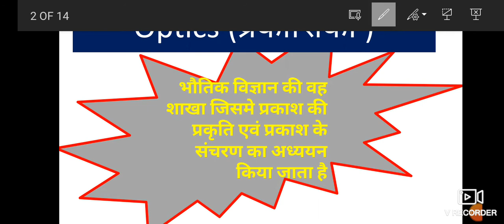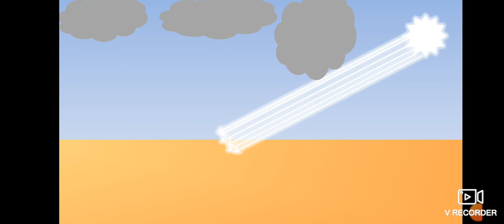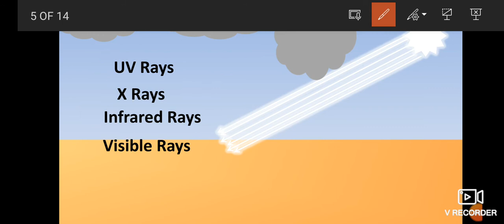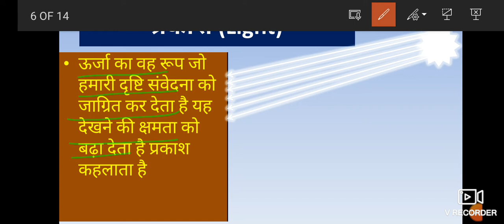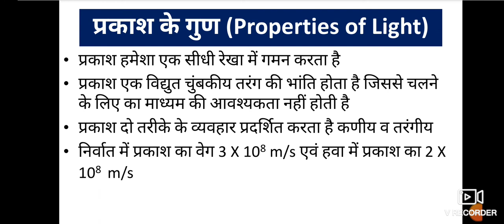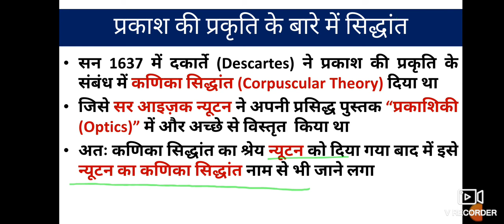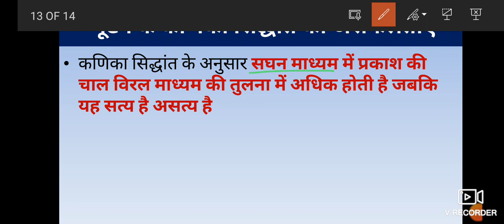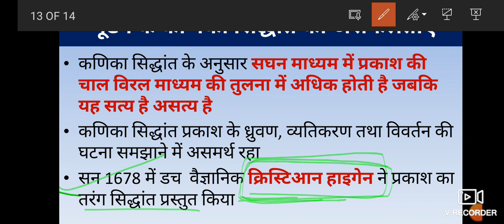Class 12th Physics Chapter 9 Ray Optics/ किरण प्रकाशिकी/ Corpuscular Theory, Physics in Hindi By GJ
Hello Students
Welcome to your channel PC STUDY POINT,
Today's topic is Introduction of Optics, Types of Optics, ray Optics and Wave Optics and Newton Corpuscular theory.
Class 12th Physics Chapter 9 Ray Optics/ किरण प्रकाशिकी/ Corpuscular Theory,
कणिका सिद्धांत,
Optics for Neet, JEE
Physics in Animation in Hindi,
physics 12th class chapter 9,
Class 12th  Physics in Hindi,
 NCERT Class 12 Physics,
RAY OPTICS & OPTICAL INSTRUMENTS,
Chapter 9 Part 01